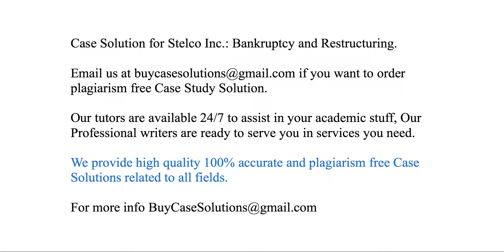Case Solution Stelco Inc. Bankruptcy and Restructuring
Stelco Inc. Bankruptcy and Restructuring Case Study Analysis & Solution

Stelco Inc. Bankruptcy and Restructuring Case Solution & Analysis, Case Study Solution. Every Solution is prepared from scratch, top quality, plagiarism free.